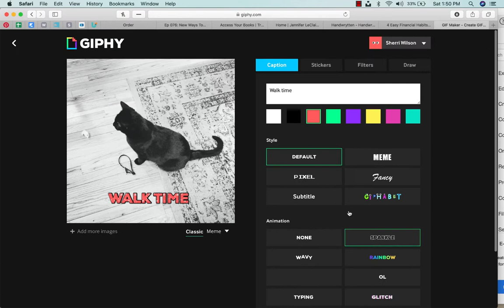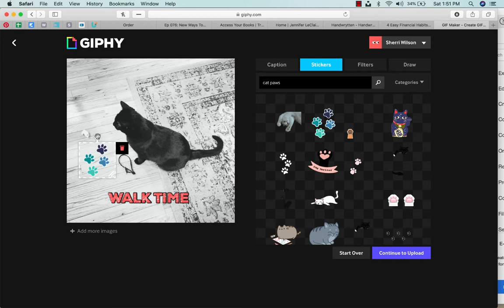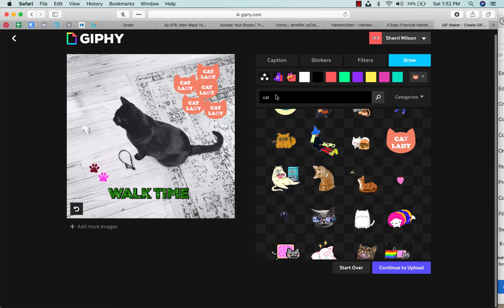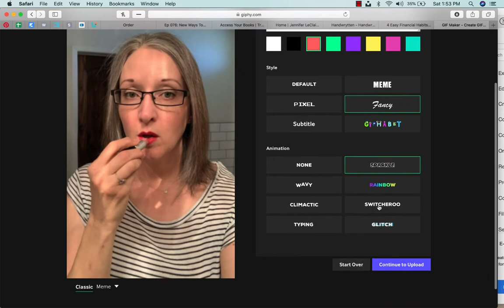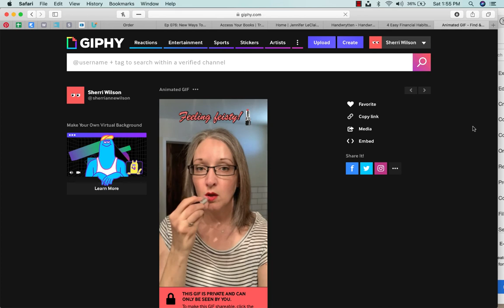How to Create GIFs